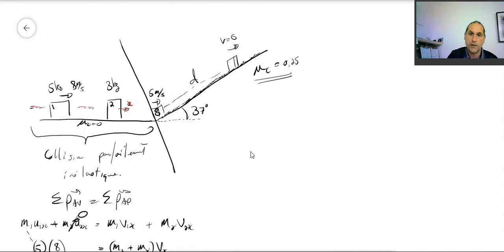Ch9 P20 Harris Benson, Mécanique, NYA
Harris Benson,  "Mécanique", physique 1, NYA
Solutions
Pour une liste de toutes les solutions disponibles, voir: